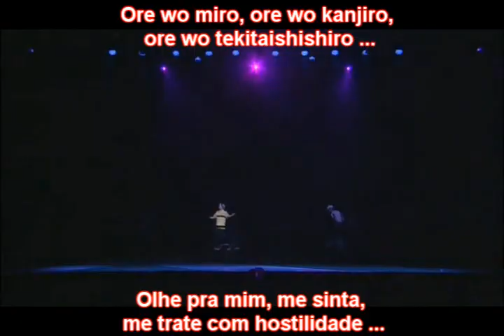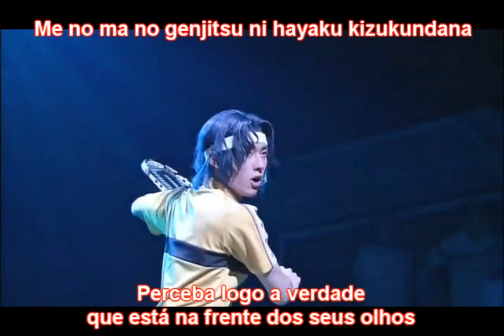Final Match Rikkai 2nd Kore de Owari kai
As legendas eu tirei de um video que havia no youtube, mas infelizmente a conta foi deletada.
Então eu decidi fazê-lo para que os fans desse musical consigam entender um pouco da letras.

Os direitos da legenda, video e Lyrics não me pertencem

If you have any requests, please let me know and I'll make the video.